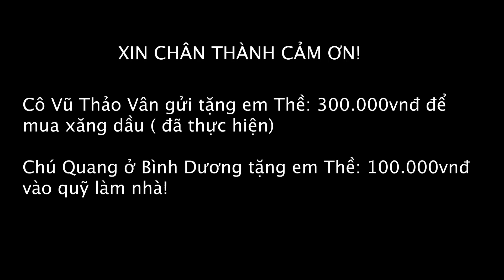#86 Vui Như Trẩy Hội Thợ Đấu Đề Chia Phô Diễn Sức Mạnh Phá Đá Bậc Thầy - Tuyên Hà Giang